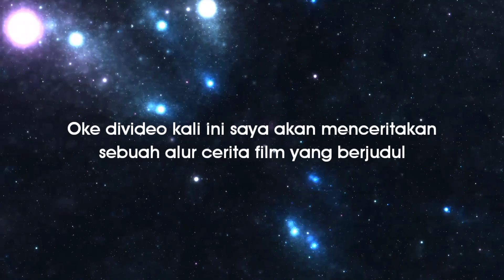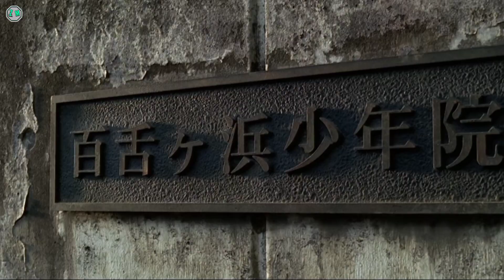SMA SUZURAN VS HOUSEN ACADEMY - alur cerita film Crows Zero 2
Hai semuanya,selamat datang di channel zhy movie, tempat dimana film - film diceritain, oke di video kali ini saya akan menceritakan sebuah alur cerita film yang berjudul "CROWS ZERO 2"

Penasaran dengan alur ceritanya..??
Mari kita menuju ke alur ceritanya,, let's go

Mohon maaf jika ada salah kurangnya,jika ada kritik dan saran bisa tulis di kolom komentar.

TERIMAKASIH...!!